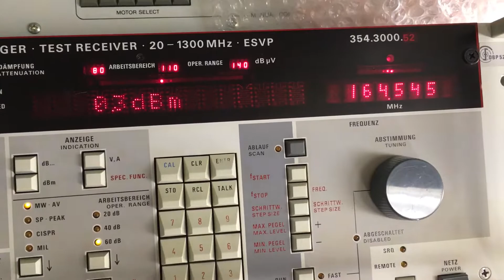█1956 MOTOROLA handie-talkie FM復調音声の観測（音声）█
Model number : H23AAC-1010AH
レシーバー：rohde & schwarz test receiver ESVP
音声再生：iphone
キャリア周波数：164.523MHz
受信帯域：120KHz

テストレシーバーを使って復調致しました。
音声は復調音声です。

再生音声に歪がありますが、過変調では無く「handie-talkie」の問題です。